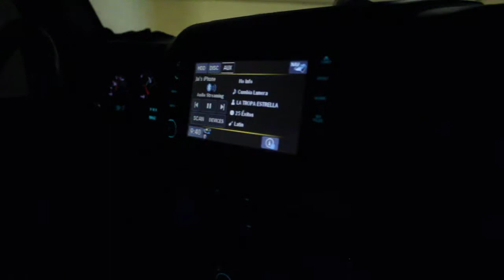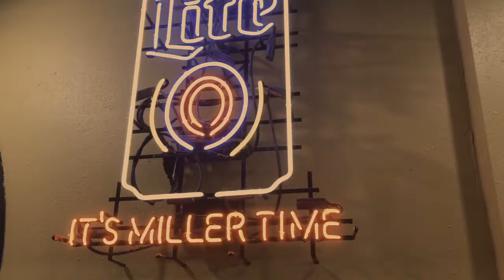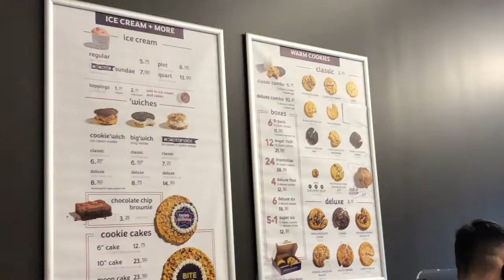He Drove A Golf Cart ON THE HIGHWAY ...!!?? (Cedric and Jai adventures episode 8)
Vlogging and seeing what we get into. Cedric and Jai adventures episode:2 . Also we are uploading every Monday and Thursday so tune back in and catch our new video twice a week.

follow Jai on instagram: @jklwerty